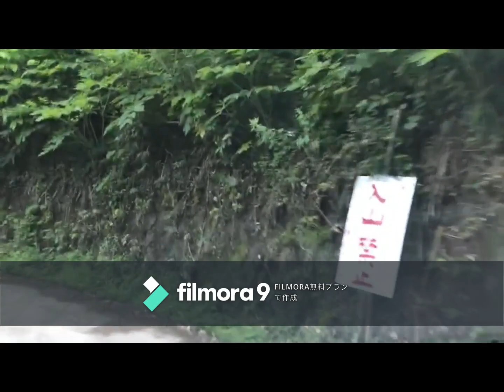廃村マニア 沓津廃集落（長野県）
廃村の動画をUPしています。

　・『沓津廃集落』

険しい山道の先（長野県飯山市大字静間）に、
「沓津（くっつ）廃集落」は存在する。

現在（2020年）にて「記念碑」と「廃校（秋津小学校沓津分校）」は見つけられましたが、
他の廃屋は見つけられませんでした。

生い茂った草に埋もれてしまっているのでしょうか・・・

整備された田んぼはあったので、
人が手入れをしに来ている感じがしました。

道中ガードレールのない崖が点々と存在しており、
道も細く斜面もあるため車の運転には細心の注意が必要です。
徒歩では熊に注意です。